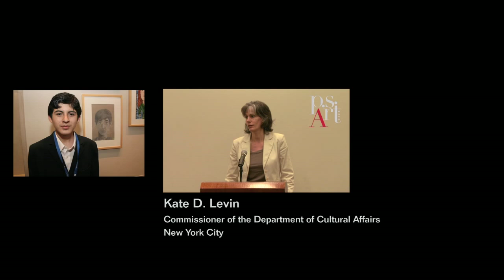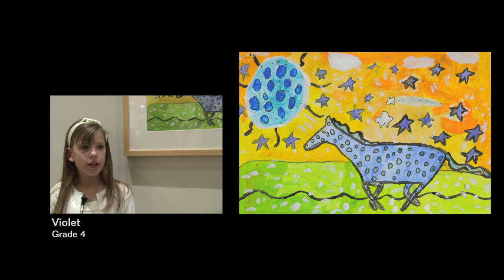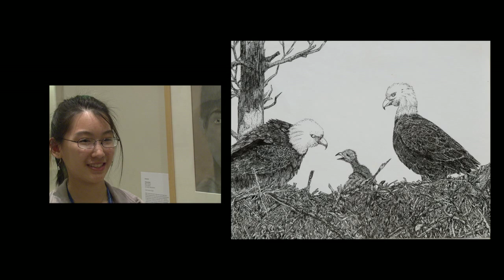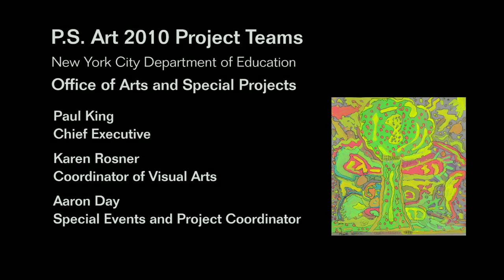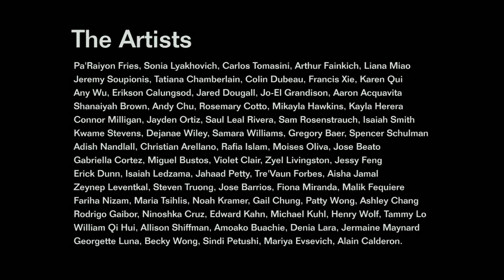P.S. Art 2010 at the Met: Celebrating the Creativity of New York City Kids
Exceptional works of art by sixty-nine New York City public school students, ages four to twenty, are on view now through August 8 in the Ruth and Harold D. Uris Center for Education through P.S. Art, a collaborative program between the New York City Department of Education and Studio in a School Association, Inc. This is the third consecutive year that the Met has hosted the juried exhibition, P.S. Art 2010: Celebrating the Creative Spirit of NYC Kids.